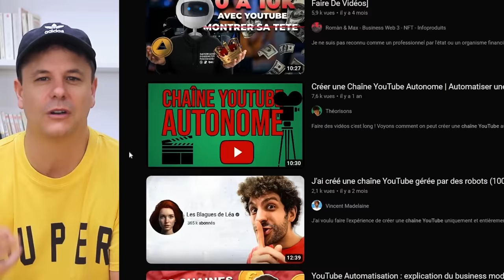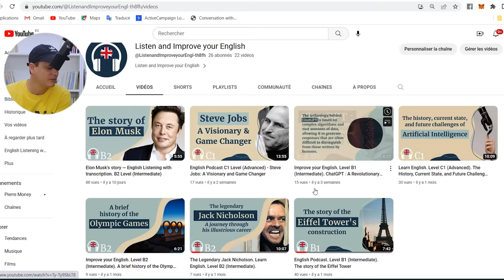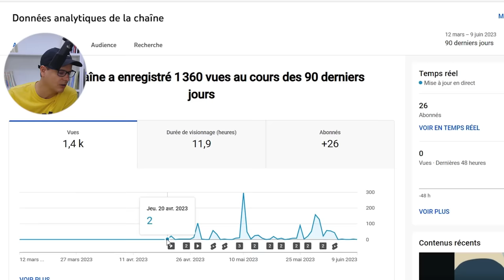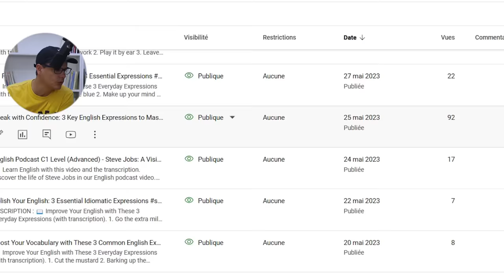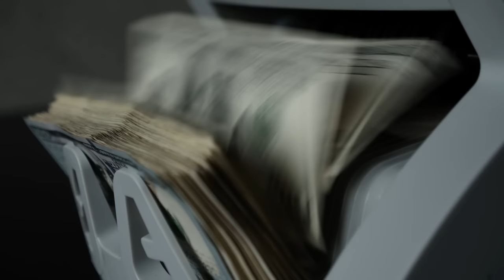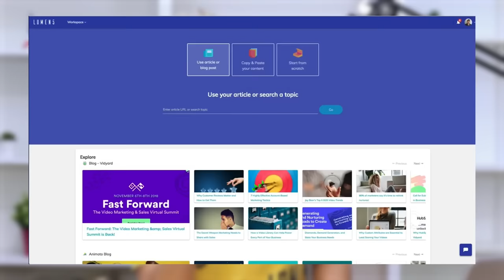Comment j'ai créé une chaîne YouTube automatisée avec l'IA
📌 TÉLÉCHARGE GRATUITEMENT MON EBOOK "GAGNER SA VIE ET SA LIBERTÉ SUR INTERNET"

Découvrez les coulisses des chaînes YouTube automatisées ! Dans cette vidéo, je partage mes résultats et vous parle de tous les outils IA que j'ai utilisés pour créer les vidéos. Est-ce que ça rapporte vraiment de l'argent ? Peut-on tout automatiser avec l'intelligence artificielle ? Rejoignez-moi je vous montre comment ça fonctionne.